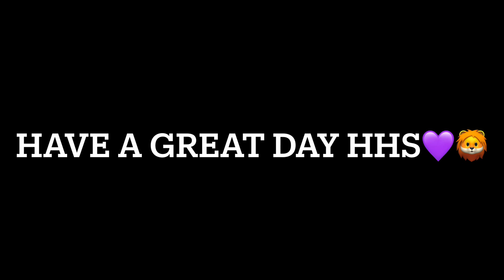HHS News 12-6-23